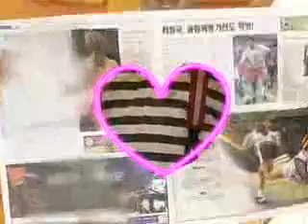뿡뿡이랑 야야야! - Farting King Pung Pung_신문지 막대_#001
EBS, 뿡뿡이랑 야야야!, Farting King Pung Pung, 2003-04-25, 신문지 막대

가정에서 쉽게 접할 수 있는 신문지를 이용해 이야기를 통하여 놀이를 함으로써 창의력과 상상력을 기를 수 있습니다

"뿡뿡이랑 야야야"는 3~5세 유아를 위한 통합놀이교육 프로그램으로,
시청자를 직접 찾아가는 공개방송형식을 취하고 있습니다.
짜잔형과 뿡뿡이, 뿡순이, 치치, 삑삑이 등 유아들이 보고싶어하는 캐릭터들이
다양한 지역을 찾아다니며 유아들과 지속적이고 고정적인 만남의 기회를 마련한
이 프로그램은 한가지 주제로 탐색부터 통합까지 다양한 놀이활동을 제공하면서
엄마-유아간의 친밀감 및 상호작용을 강화하고,
유아-유아간의 협동심 및 타인에 대한 배려심을 기를 수 있도록 하였습니다.

● 주요내용

★ 지역, 단체, 기타의 단위로 이루어진 엄마-유아 40쌍을 초대하여 대형 세트 안에서 신나는 놀이 활동을 합니다.

★ 유아놀이의 확대ㆍ심화에 중점을 두어 한가지 주제의 놀이를 20분이라는 방송시간 동안 재료탐색 및 기본활동, 음률 및 동작활동, 통합확장활동이라는 큰 개념틀 안에 유기적으로 연결되도록 구성 합니다.

★ 기존 유아프로그램들이 보여준 '공연중심'의 공개방송이 아닌, '마당극형식'을 강조하여 초대된 엄마-유아가 단순한 관객이 아닌 함께 호흡하는 출연자로서 참여하도록 합니다.